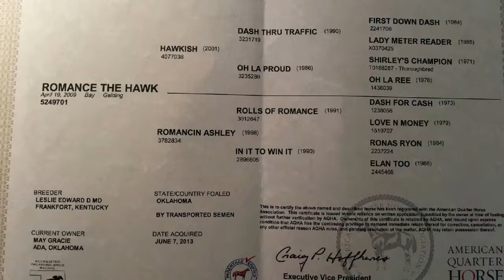LG and Romance The Hawk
2009 AQHA Bay gelding by Hawkinson out of Stakes producing daughter of Rolls of Romance! SI 90 race winner of $21,081